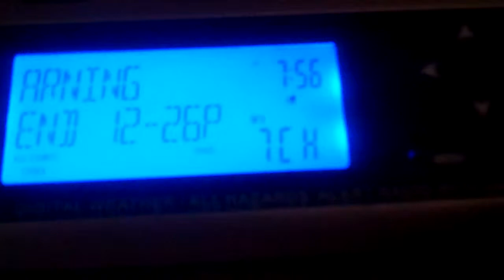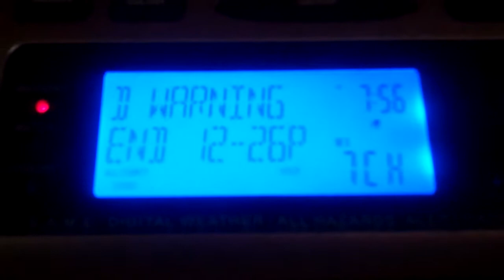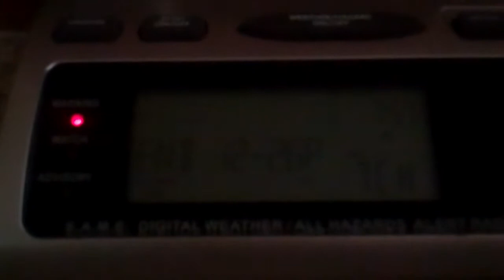Flash Flood Warning #3 - 06/22/13 (EAS #463)